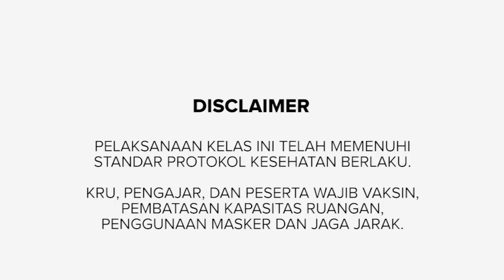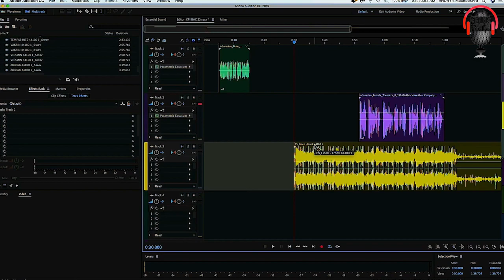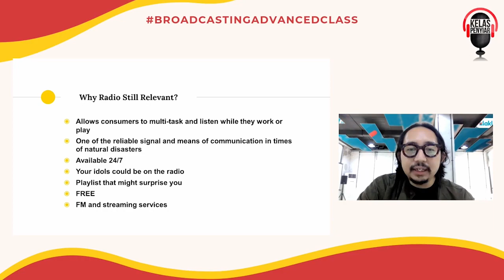Batch 23 Broadcasting Advanced Class, belajar siaran dan radio buat kamu!